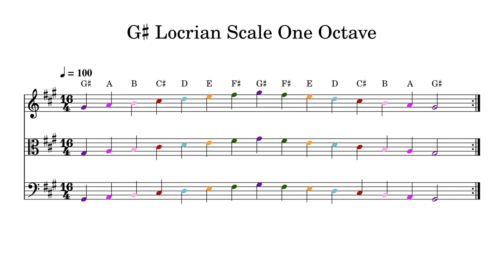G♯ G Sharp Locrian Scale One Octave at 100bpm Backing Track Color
Play or sing along. This track features double bass, cello, viola and violin playing G♯ G Sharp Locrian Scale One Octave at 100bpm. Sheet music is provided on G treble clef, C alto clef and F bass clef.